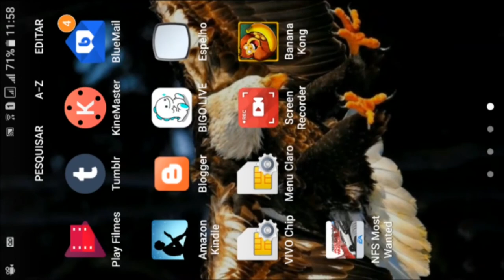Se eu fosse um Gamer - Episódio Bônus 002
Todos me pedem para fazer jogos , imaginem se eu fosse um Gamer que desastre seriam os vídeos do @Doutor_Gory  kkkk.
Mas podem ficar tranquilos que isso acho que não vai se repetir , oque aconteceu nesse vídeo , aqui uma partida de um dos meus jogos preferidos Need For Speed Most Wanted mas jogado no Android .
Eu sou bom no vídeo game , no celular e complicado .

De tudo um pouco!!! By Monique Garcia